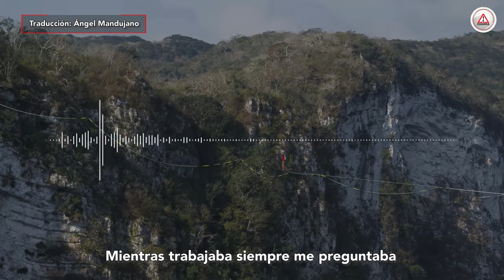Sobre la cuerda floja, promoción turística de Chiapas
El alemán, ALEXANDER SCHULZ, uno de los más grandes exponentes del deporte de aventura HIGHLINE y poseedor de múltiples marcas mundiales, rompió dos nuevos récords globales sobre el Cañón del Sumidero en Chiapas.

Se trató de una estrategia turística que busca promover al Estado de Chiapas como destino turístico de clase mundial.